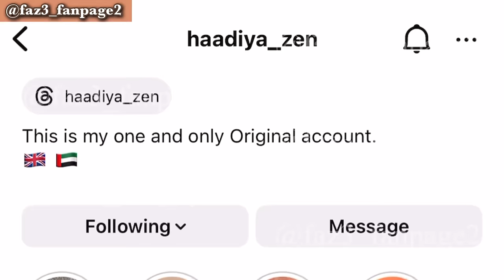Who Is Haadiya Zen? |All The Facts Of Sheikh Hamdan’s Wife |Fazza Wife |Crown Prince Of Dubai Wife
This video is about sheikh Hamdan's second wife,  Haadiya Zen. this video includes all the basic information of her.